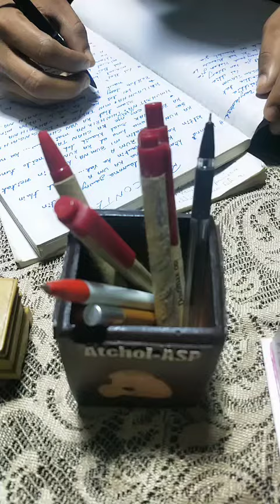Elden Production Rap Contest- VLA - Contestant - No-55